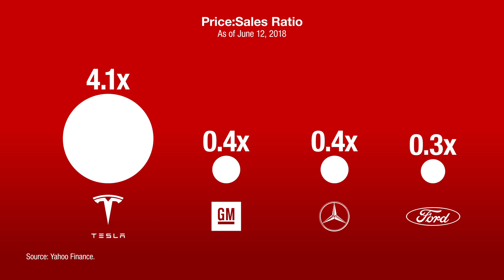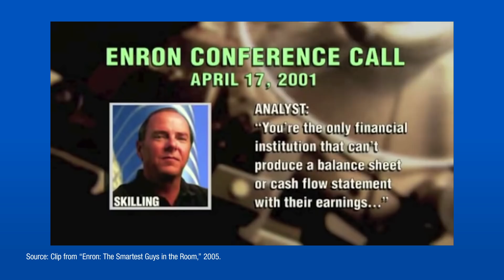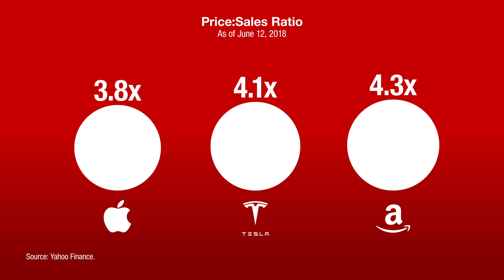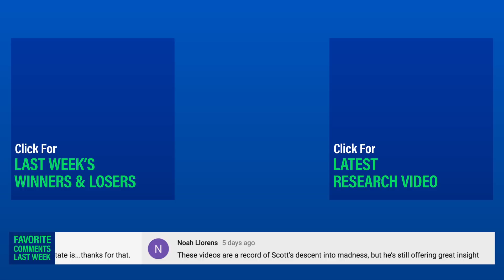Tesla's Wild Ride *re-upload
*In the original video, we got several things wrong and should have been more diligent in our research. We should not have stated the environmental impact of a Tesla without a better understanding of the nuance, nor should we have referenced a short seller's argument without context. We have made edits to address these issues. Thanks to our viewers for the honest feedback. We are listening.

Scott's take on Elon Musk's $3.5B tantrum and what it means for Tesla’s shareholders. Plus Kara Swisher weighs in.

(00:18) Source: “Tesla’s Elon Musk Mocks Analysts During Conference Call,” Fox Business, May 2018.
(01:03) Source: Clip from “Enron: The Smartest Guys in the Room,” 2005.
(01:19) Source: Yahoo Finance.
(02:52) Source: Yahoo Finance.
(03:14) Source: Yahoo Finance.

Episode 179